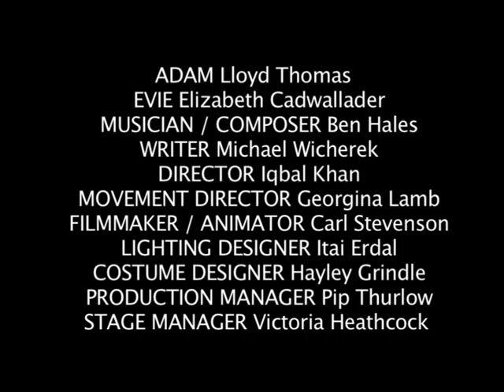Box Clever Theatre: Sixteen Up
Box Clever Theatre: Sixteen Up by Michael Wicherek
Filmed at the Unicorn Theatre, London in November 2008.

Director: Iqbal Khan
Lighting: Itai Erdal
Design: Carl Stevenson